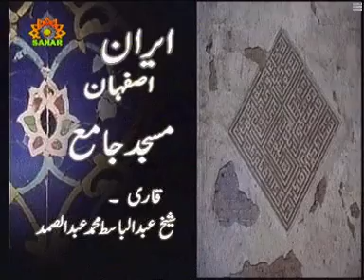Isfahan Masjid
Beautiful Masjid video, antique mosques with calligraphy